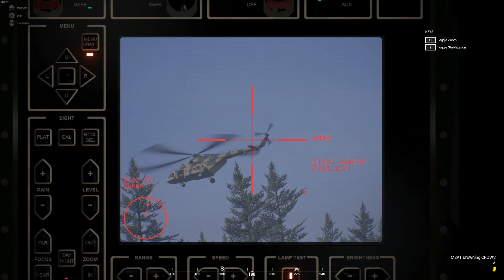SQUAD: Slava Ukraini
Slava Ukraini! Слава Україні! Glory To Ukraine! Enjoy this tribute, Squad Twitch Stream Highlights and Armor Compilation

Come join in the fun on twitch   @marinergnb